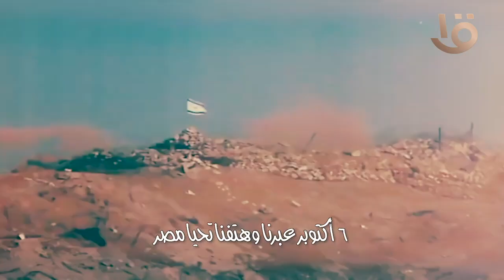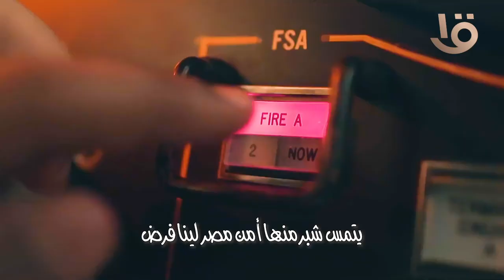أغنية صف واحد .. إهداء من الشرطة المصرية إلى قواتنا المسلحة الباسلة بمناسبة إحتفالات 6 أكتوبر